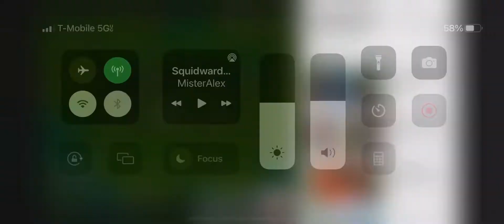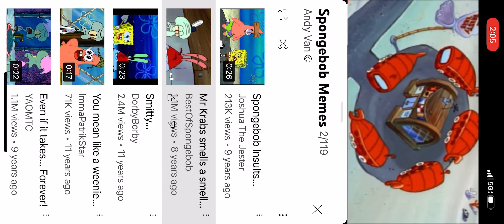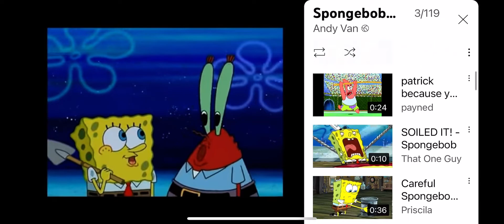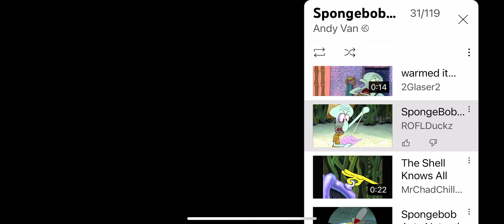Otto Reacts To Spongebob Memes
So many
Memesssssss